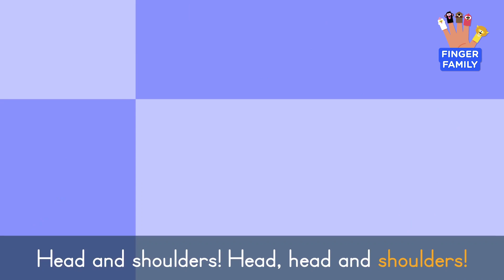Finger Family Song 👋🎶 + More Body Songs for Toddlers | Lingokids